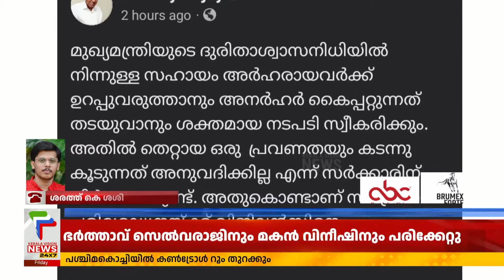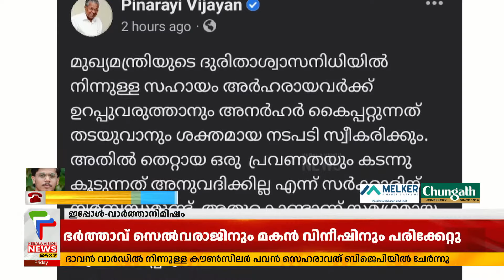ദുരിതാശ്വാസ നിധി ഫണ്ടു ക്രമക്കേടുകളിലോരോന്നിലും പ്രാഥമിക അന്വേഷണം നടത്താന്‍ വിജിലന്‍സ്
ദുരിതാശ്വാസനിധി ഫണ്ടു ക്രമക്കേടുകളിലോരോന്നിലും പ്രാഥമിക അന്വേഷണം നടത്താന്‍ വിജിലന്‍സ്. ഫയല്‍ പരിശോധന പൂര്‍ത്തിയാകുന്ന മുറയ്ക്ക് പ്രാഥമിക ന്വേഷണത്തിലേക്ക് കടക്കാനാണ് തീരുമാനം. എത്രയും പെട്ടെന്നു പരിശോധനാ റിപ്പോര്‍ട് സമര്‍പ്പിക്കാനാണ് ജില്ലാ വിജിലന്‍സ് ഓഫിസുകള്‍ക്ക് നല്‍കിയിരിക്കുന്ന നിര്‍ദേശം. ദുരിതാശ്വാസ നിധി സഹായവുമായി ബന്ധപ്പെട്ട് കലക്ടറേറ്റുകളില്‍ നടത്തിയ പരിശോധനയില്‍ നിരവധി ക്രമക്കേടുകളാണ് കണ്ടെത്തിയത്. ഇവ ഒറ്റ കേസായി പരിഗണിക്കുന്നത് അന്വേഷണം സുഗമമായി മുന്നോട്ടു പോകുന്നതിനു തടസമെന്നാണ് വിലയിരുത്തല്‍

About COA